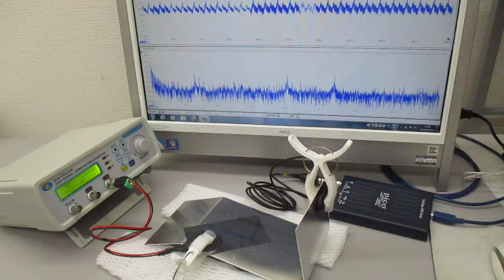超音波と表面弾性波（超音波システム研究所）